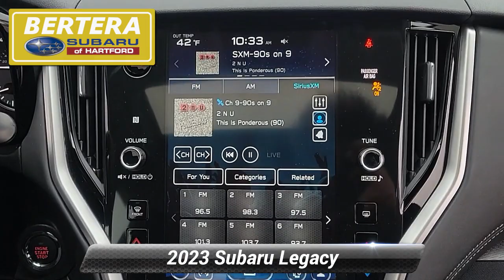Certified 2023 Subaru Legacy Premium, Hartford, CT 240357LA